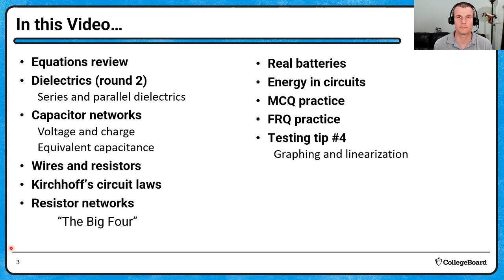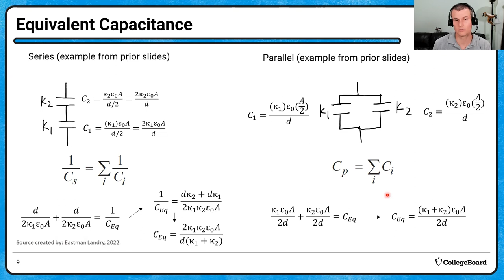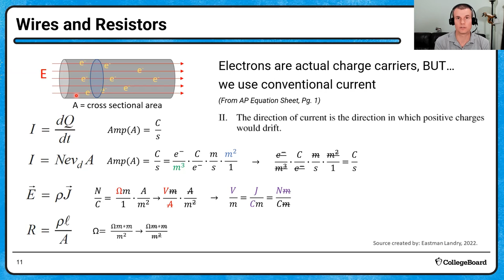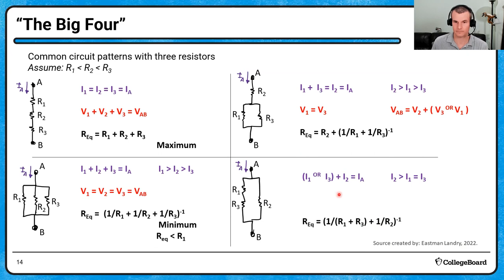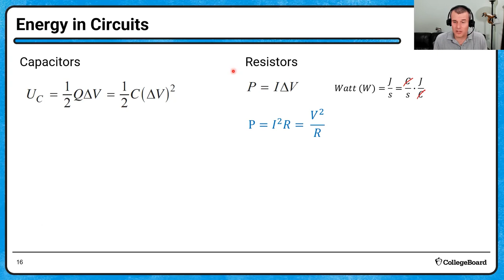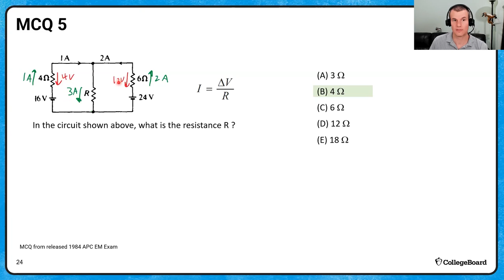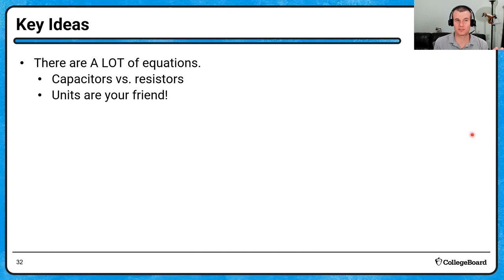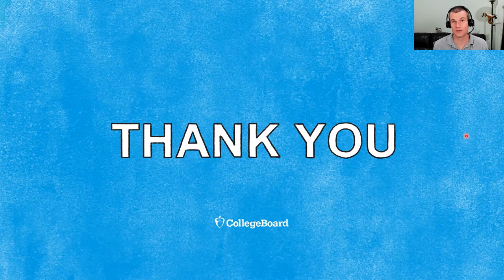2022 Live Review 4 | AP Physics C: E&M | Dielectrics, Ohm’s Law, and Circuit Networks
In this AP Daily: Live Review session, we will extend our knowledge of capacitors with the applications of dielectrics and then explore the behavior of charges in both resistor as well as capacitor networks. We will apply Kirchhoff’s Rules with Ohm’s Law to solve steady state circuits for voltage, current, and power. We will also compare the behavior of real versus ideal batteries. The second portion of the video applies the concepts to sample multiple-choice problems and a free-response question. The video concludes with the fourth exam tip: Using proper plotting and linearization on experiment problems.